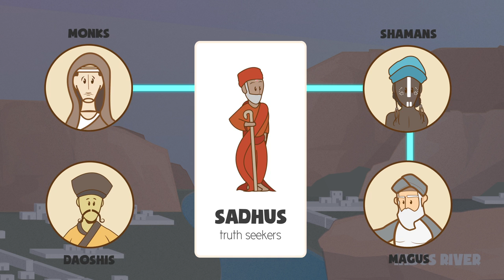Indus Valley Idols were they the original objective Art